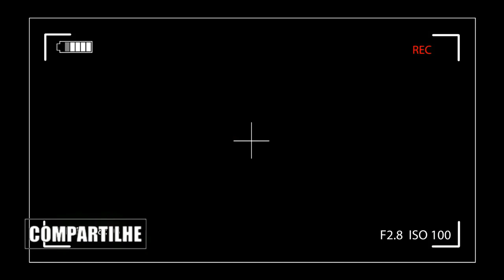FILMES ROMÂNTICOS LÉSBICOS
E aí, meus amores! Prontas para mais filmes?
Tenho certeza que irão gostar dos quais falamos hoje aqui.

Nosso I N S T A G R A M